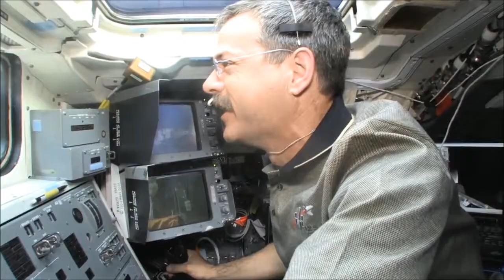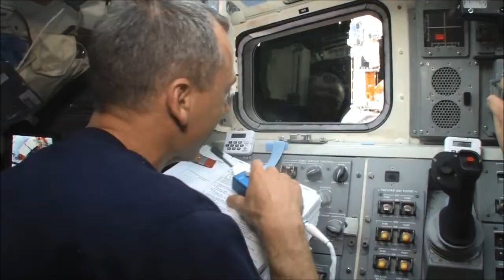ASTRONAUT MIKE MASSIMINO | A View of the Earth - Collaborative Agency Group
Astronaut, Columbia Professor, Media Personality, Author, Explorer